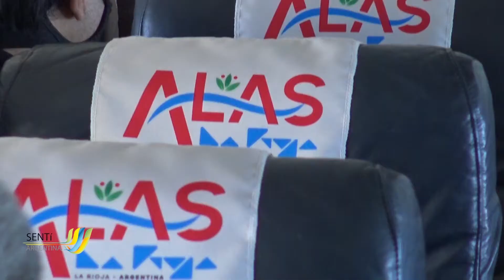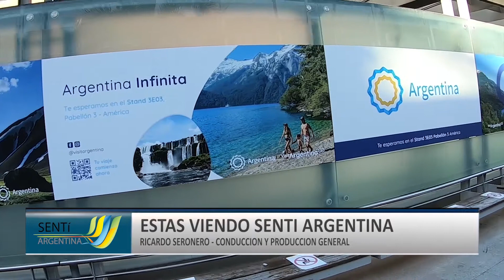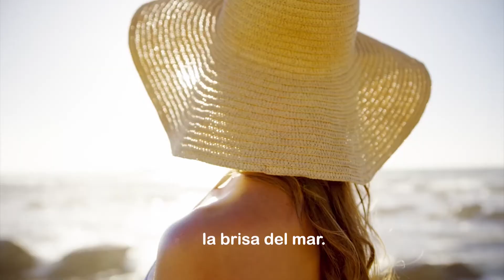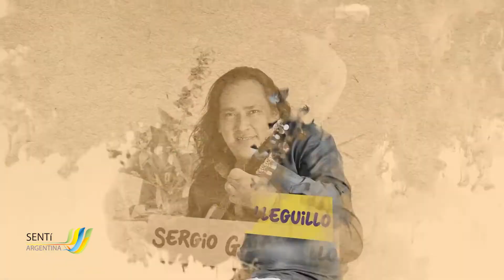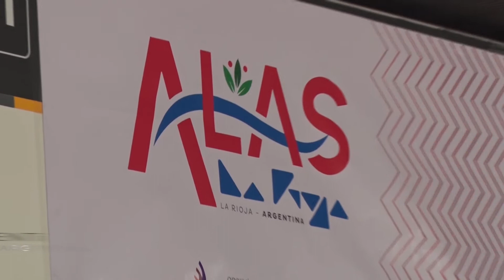Emisión Domingo 13.02.22 Programa Sentí Argentina - VIAJAR TV Conduce: Ricardo Seronero.